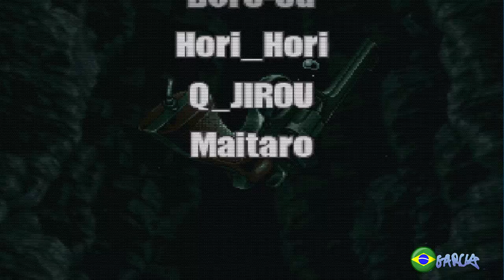Steam Metal Slug 3 MASTER NINJA Clear the game without using a continue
Jogatinas do dia a dia (Steam)
Um jogo qualquer...